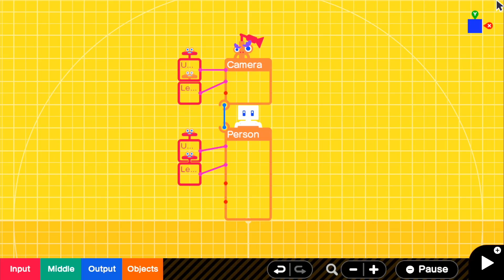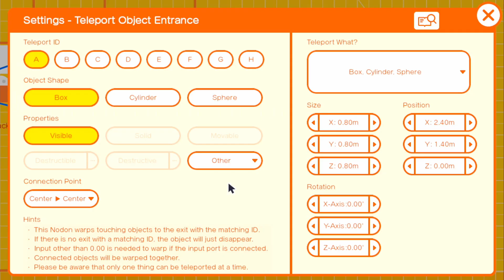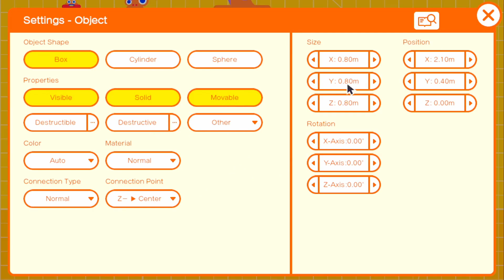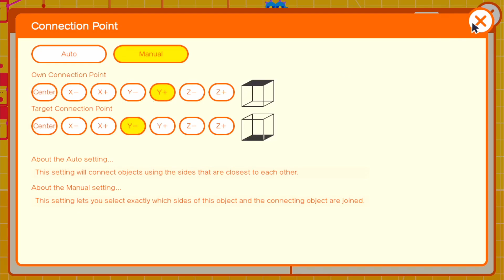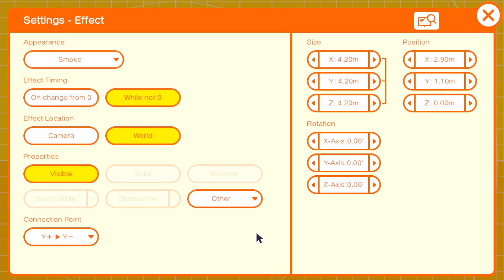[Game Builder Garage Tutorial] Jetpack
In this Game Builder Garage tutorial I show how to create a functioning jetpack that can be customized to fit your own GBG projects!